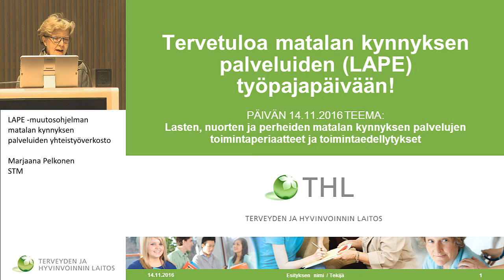Tervetuloa! Marjaana Pelkonen, neuvotteleva virkamies, STM